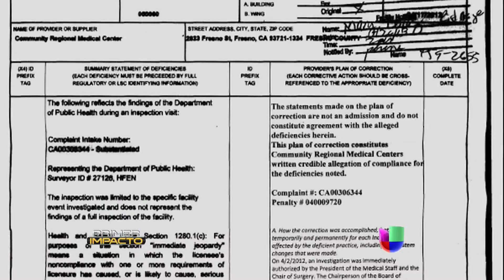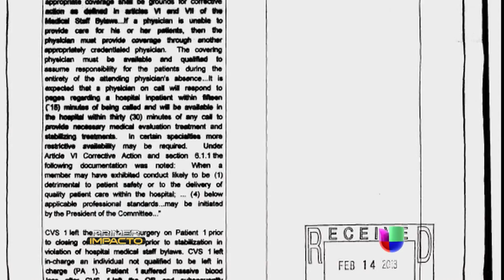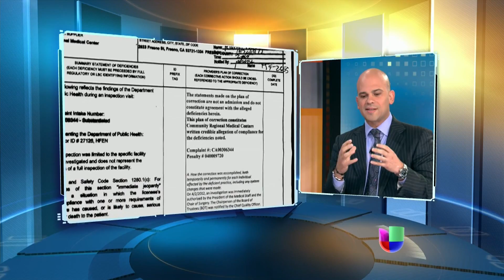Presunta negligencia médica dejó a un hispano en estado vegetal - Primer Impacto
Aparentemente, el doctor dejó a su paciente con el pecho abierto y dejó instrucciones para terminar su cirugía.